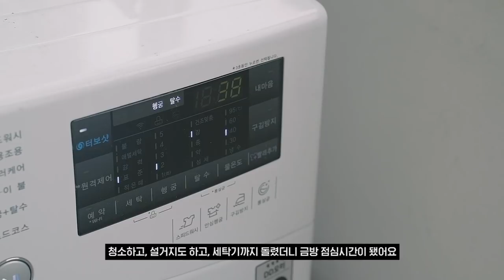[SUB] VLOG #44 하루세끼, 냉이파스타와 냉이된장국 : What I eat in a day, Naengi pasta and doenjang-guk | Honeykki 꿀키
안녕하세요.
오늘의 메뉴는 냉동 잉글리쉬 머핀으로 만든 와플, 냉이파스타.. 그리고 냉이 된장국입니다.

In today’s video, I made English muffin/waffle, Naengi pasta and Naengi doenjang-guk.